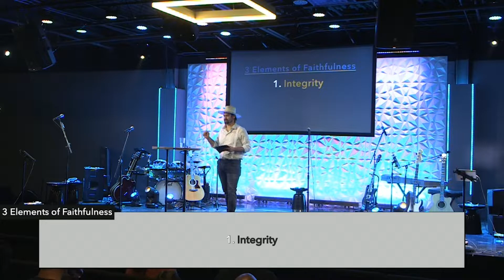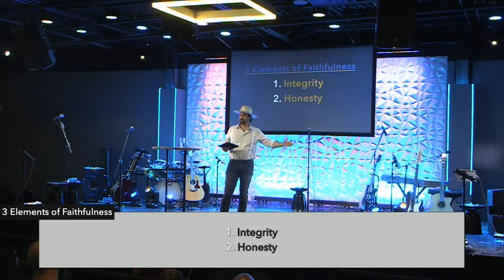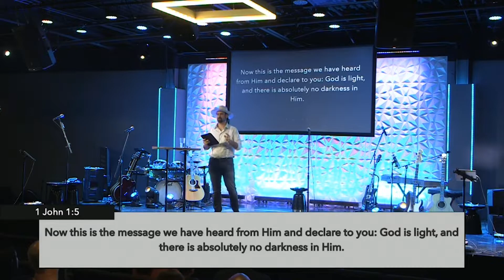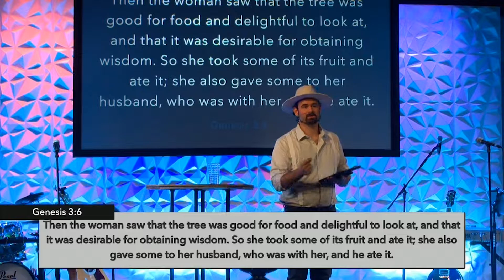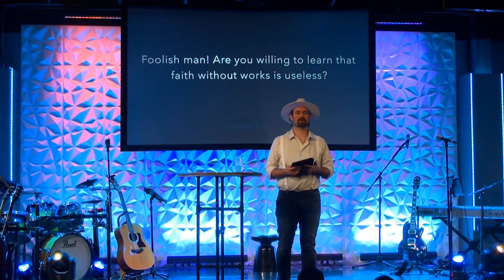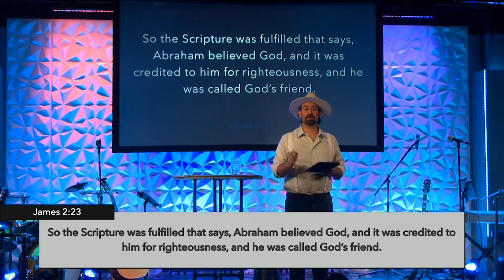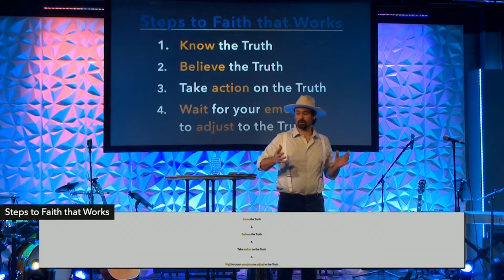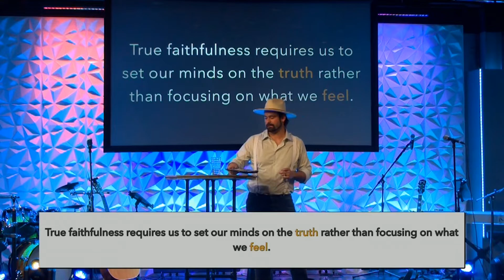Faithfulness The Forgotten Fruit